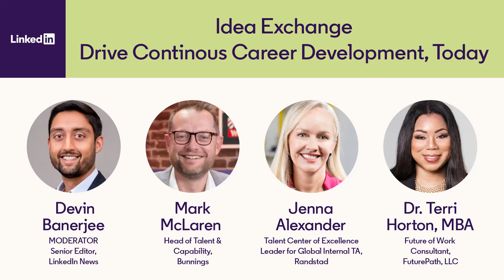drive continuous career development, today | linkedin talent connect 2023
These dual challenges underscore the importance of building a workplace of learning, growth, progression and achievement.

Today, joining an organization is not just about getting a job, it’s about encouraging individuals to explore multiple career aspirations within your organization. At the same time, continuous reskilling and upskilling are essential as individuals and organizations alike strive to future-proof their skills to meet changing demands.

Randstad leader for Global Internal Talent Acquisition, Jenna Alexander, joins Dr. Terri Horton of FuturePath, LLC, Mark McLaren of Bunnings and Devin Banergee of LinkedIn News at LinkedIn Talent Connect 2023 for this educational roundtable session.

Watch to explore the benefits of an internal talent marketplace, how technology can  identify skills gaps and personalize learning, and the unique learning preferences and adaptability of different generations. You'll also gain valuable insights into the vital role learning and development plays in attracting top talent and building a strong employer brand — and how some of the world’s most prominent brands are training their workforce in generative AI.